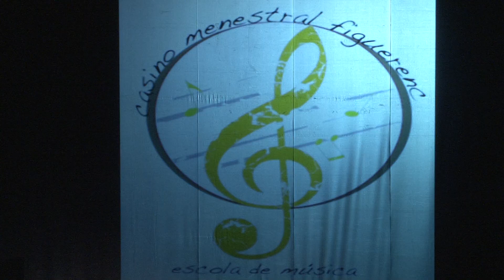Concert de Nadal de l'Escola de Música del Casino Menestral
Més d'una quinzena d'actuacions de solistes, grups i corals en el tradicional Concert de Nadal del Menestral. S'ha celebrat al Teatre el Jardí de Figueres.